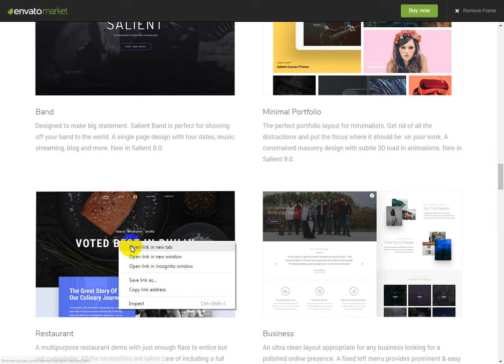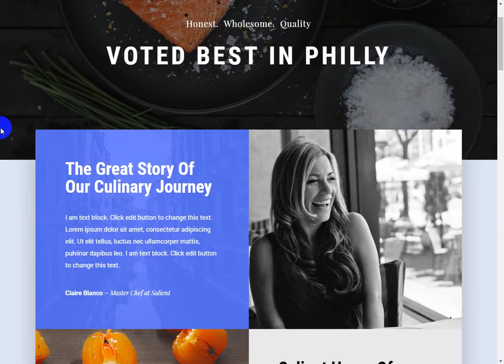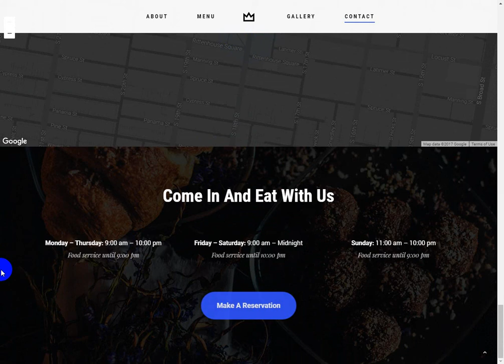Salient Responsive Multi Purpose Theme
Extended Feature List

Many Available Demos – Salient provides ultra high quality demos all available to import with one click. Whether you’re a photographer, agency or anything in between, Salient has will take your online presence to a new level.

Exclusive Sliders – Get access to multiple sliders custom tailored/created just for Salient. You’ll enjoy exclusive features such as smooth parallax scrolling, image/video backgrounds & awesome functionality such as having your each of your slides alter the header navigation coloring from light to dark.

Page Transitions – Choose between multiple page transitions available for a beautiful & fluid user experience or turn them off all together if desired.

4 Icon Packs – Salient has one of the most complete icon sets available on all of ThemeForest. Available families include: Iconminds ($59 value), FontAwesome, Steadysets & Linea.

Multi Layer Mouse Based Parallax – Wow your users by creating an astonishing parallax scene which is animated via the users mouse movement. Silky smooth performance & works on mobile as well based on tilting the device.

Masonry Image Galleries – Create beautiful galleries with ease! Enjoy all of the styles available for portfolio items, but with drag & drop ordering & easy bulk uploading.

Megamenu Built In – No need to rely on plugins. Choose your columns and display your megamenu full width or boxed within the site container.

Fullscreen Rows – An extraordinarily powerful & exclusive feature that transforms your page builder rows into an exciting story in one click. Animated between your rows with high performance transitions that also work on mobile.

Off Canvas Menu – Salient provides a powerful off canvas menu option with 4 different styles that can be used on desktop/mobile displays

High Performance Animations – Say goodbye to outdated choppy animations. Take note of the frame rate at which the theme animations display at – your users will appreciate the time spent on performance optimization. It’s silky smooth.

Advanced Typography – Currently offering over 700 font families all with precision options available such as line height, letter spacing, font weight, font style, font size & text transform. Live font previews are also available right in the options panel.

Multiple Blog Styles – Salient offers tons of blog layouts to choose from. Each of the styles seen below can also be displayed full width or with a sidebar.

Masonry Enhanced
Masonry Classic
Masonry Metro
Minimal List
Classic List
Multiple Single Post Layouts – Choose from one of the three single post headers available that’s most appropriate for your website.

Classic
Fullscreen
Minimal
Truly Customizable Portfolio – Salient offers 7 project styles and unlimited layouts for each one. Fine tune Masonry layouts, project grid spacing, coloring, custom content in project grid & much more! Take a look at the styles below and various layouts!

Classic
Meta Overlaid
Meta Overlaid With Zoom
Zoom Mouse Movement
Custom Content Grid
Meta From Bottom
Parallax
Infinite Scroll option for Blog & Portfolio – Among the many pagination options, the infinite scroll allows your users to load the next page of items while scrolling down for a seamless browsing experience.

Graphically Intuitive Shortcode Generator – Even though a powerful visual page builder is included, sometimes shortcodes still come in handy. The shortcode generator included in Salient offers an easy to use interface with powerful options for all elements and usable in both visual & text tabs!

Power Elite Author:ThemeNectar